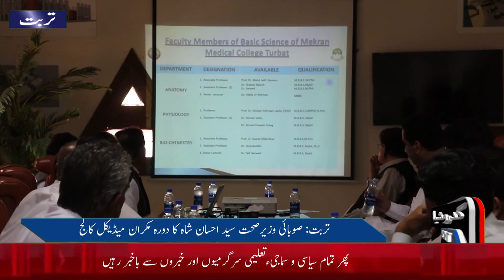Why Health Minister Syed Ehsan Shah Visited Makran Medical College? watch the Report Gidroshia Point